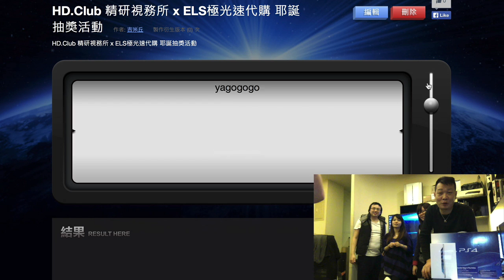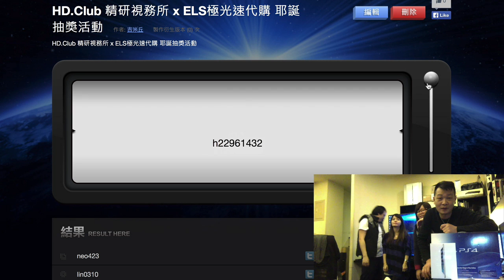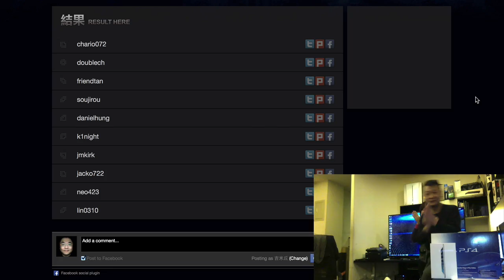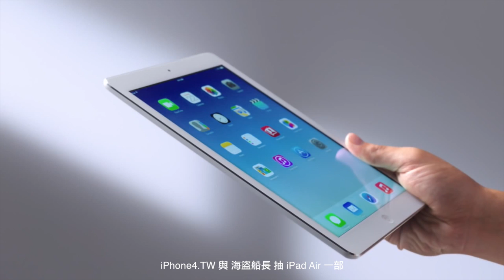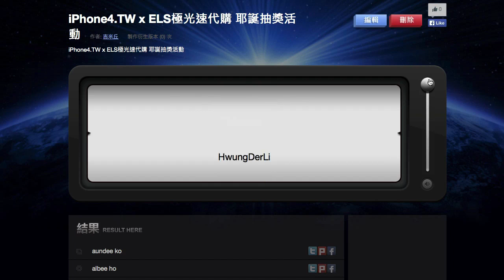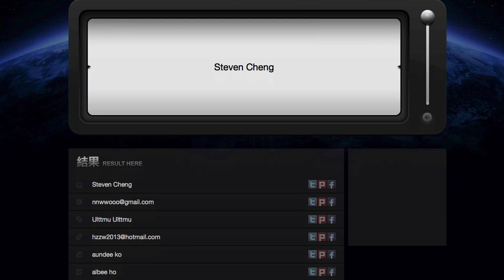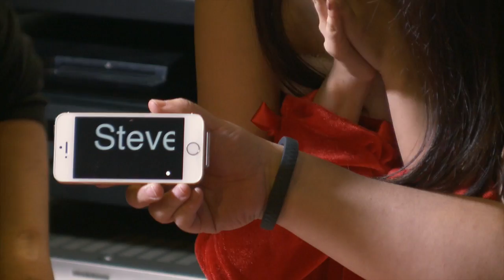iPhone4.TW x ELS極光速代購 x HD.Club 精研視務所 耶誕禮物抽獎影片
HD.Club活動討論串